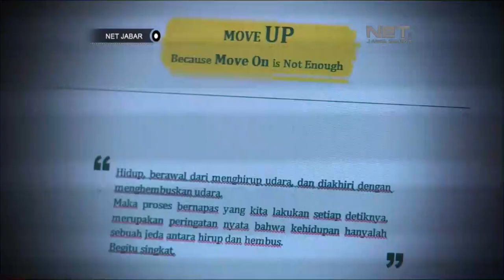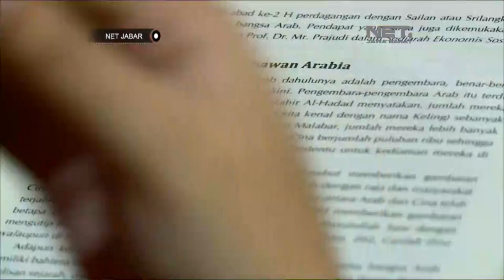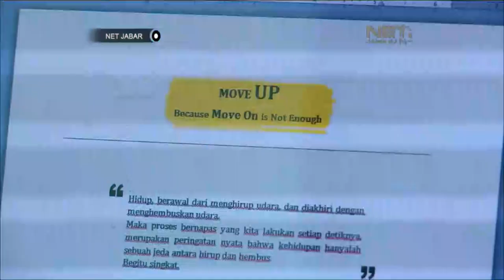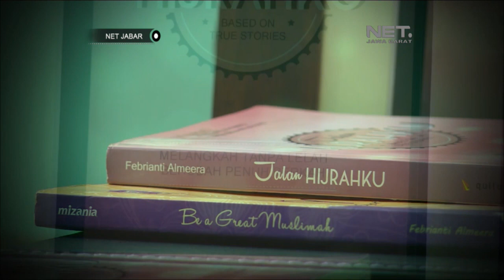NET JABAR - HIJRAH FEBRIANTI ALMEERA DARI DUNIA HIBURAN